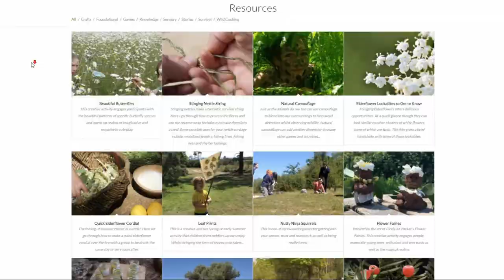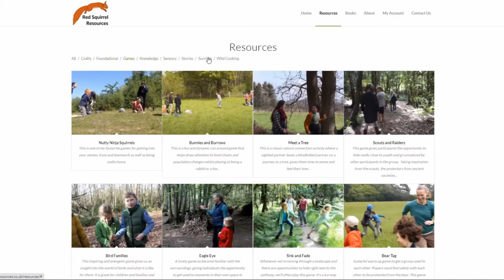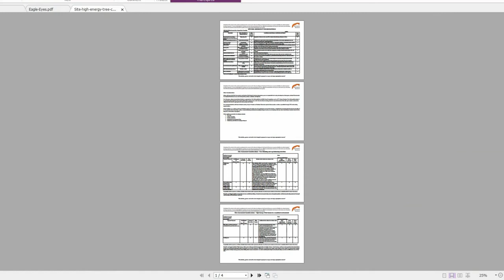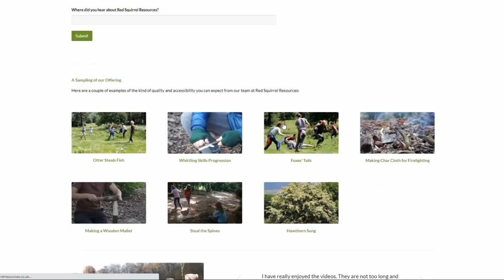What is Red Squirrel Resources?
We are creating the ultimate online resource for forest school leaders, parents, teachers and outdoor educators

We have brought together experienced nature mentors and forest school leaders and expert games pedagogues to create bite-size, step by step how-to videos of games, crafts, skills progressions, songs, stories and seasonal activities to do in nature.

Not only will you learn how to facilitate these, but we’ve also provided downloadable resources to save you precious time such as template risk assessments and kit lists.

By joining our community and becoming a member of Red Squirrel Resources you’ll get instant access to our full library of resources and videos, which we’re adding to every month.